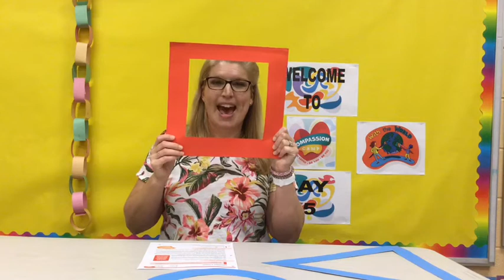Day 5 Compassion Camp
Join Kara and Kailey for Day 5 of our Virtual VBS, Compassion Camp